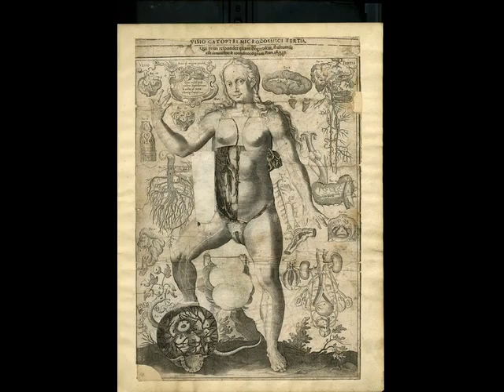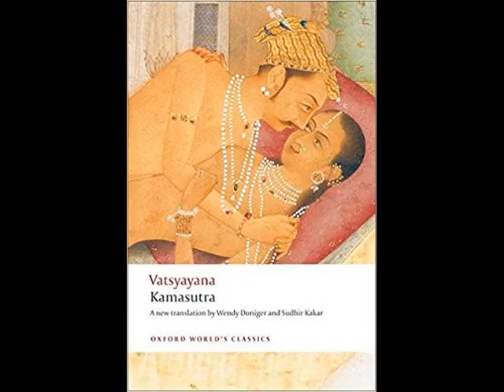TANTRA VIDHHYAA!!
ENJOY IF YU KNOW MORE OF TANTRAA SEX !